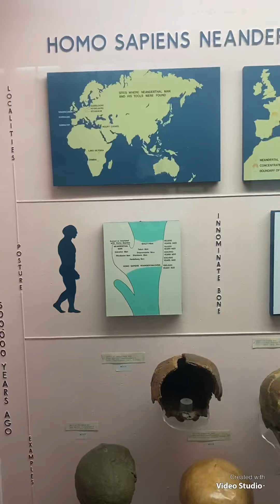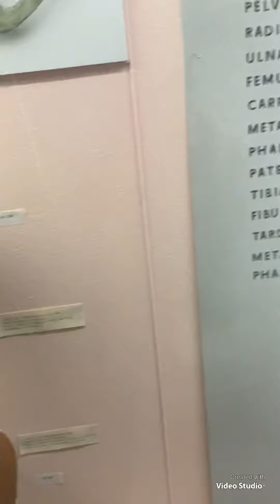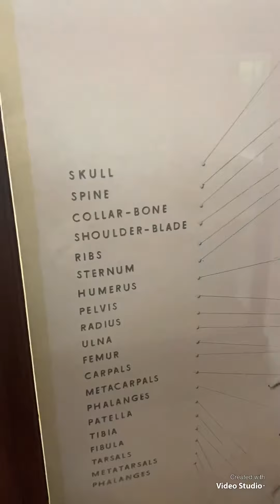Human and Animal Bones In Museum